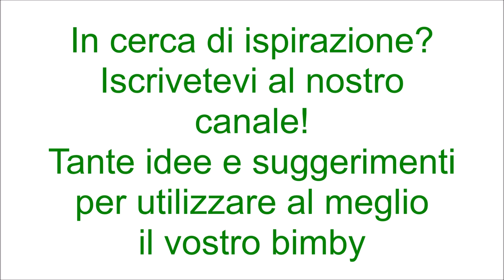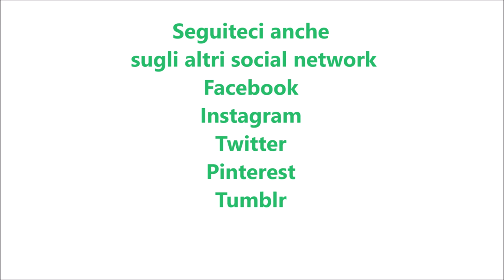Focaccia Parigina per bimby TM6 TM5 TM31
Dosi per 2 teglie da 24x30 cm
Ingredienti per l'impasto:
600 g di farina di tipo manitoba
310 g di acqua
40 g di olio e.v.o.
10 g di sale
10 g di lievito di birra fresco
5 g di zucchero

Ingredienti per il ripieno:
600 g di polpa di pomodoro
250 g di prosciutto cotto
300 g di scamorza
sale, pepe, olio, origano,  basilico

Ingredienti per la copertura:
2 rotoli di pasta sfoglia da 230 g
tuorlo e latte per spennellare